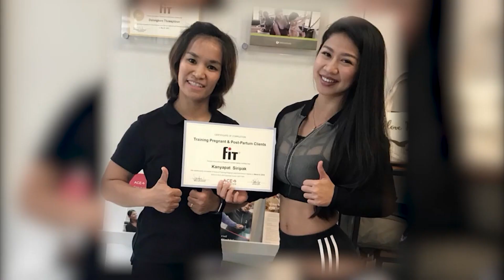FAST 8 MIN COOL DOWN AND STRETCHING ยืดเหยียดร่างกายหลังออกกำลังกาย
สนใจซื้อสินค้า เทรนออนไลน์ เข้าร่วมชาเล้นจ์
line: @thebootymaker